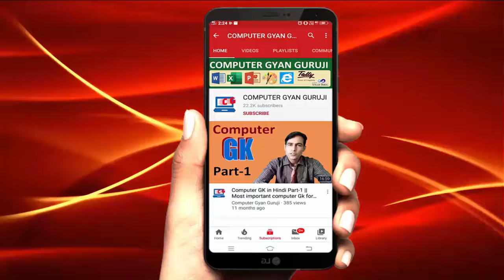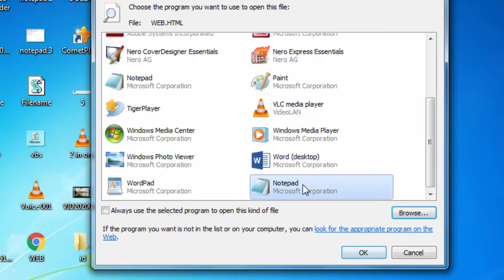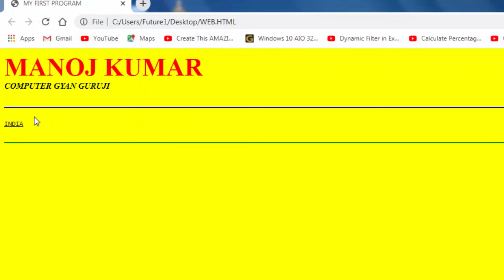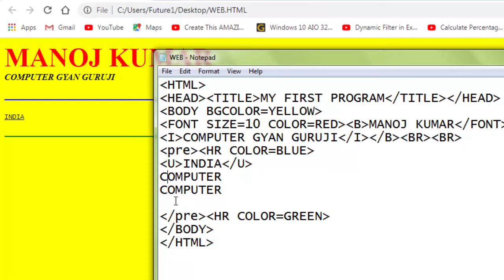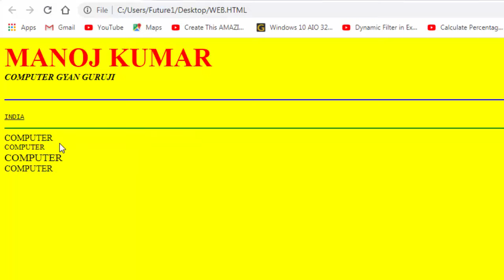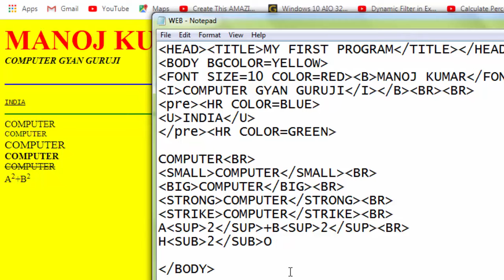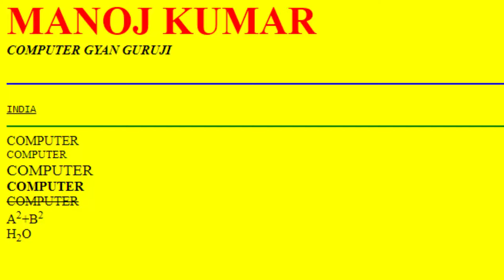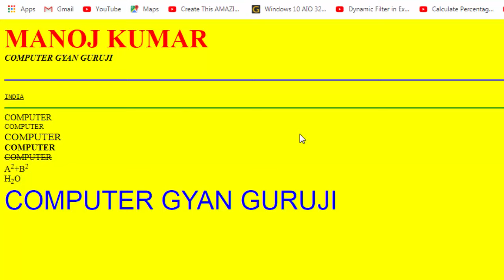HTML Basic Course for Beginners in hindi Lesson-2 | Web Designing with HTML (Notepad) in hindi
You learn in this video How to design web page, HTML Basic Course for Beginners in hindi Lesson-2 | Web Designing with HTML (Notepad) in hindi